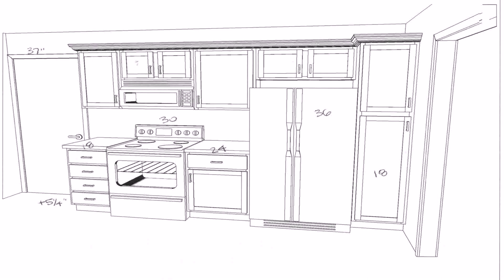Kitchen Floor Plans With Center Island